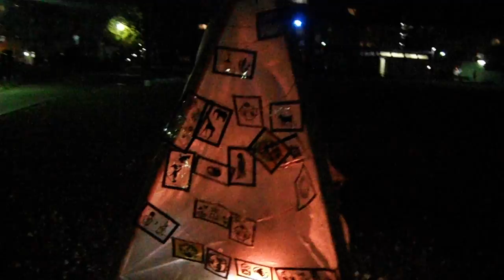DSCF9329大岡川光のぷろむなぁど20161211を歩いてみた